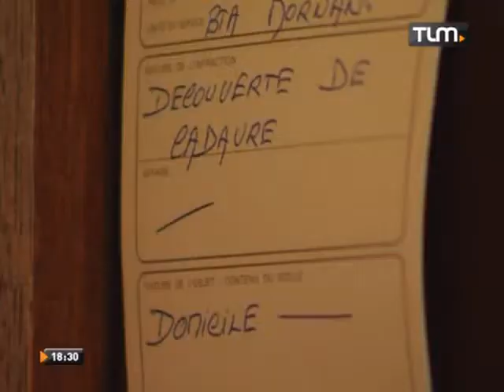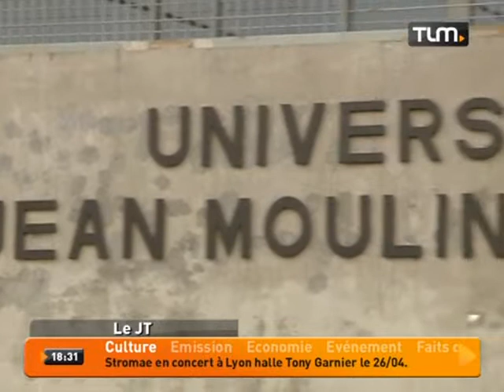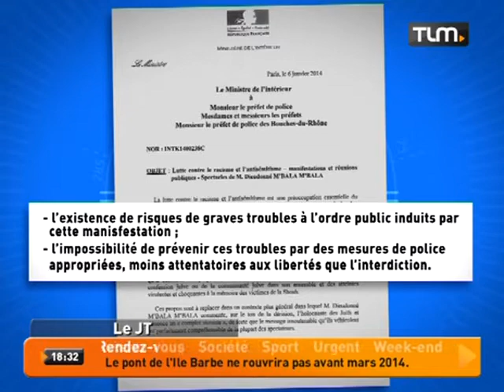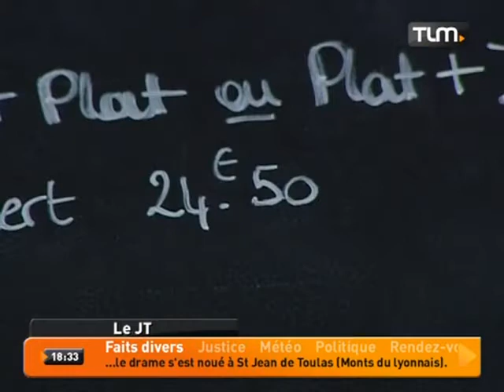TLM - Le JT Soir du 06/01/2014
Sites webs/blogs, copiez cette vidéo avec le bouton "Intégrer" !